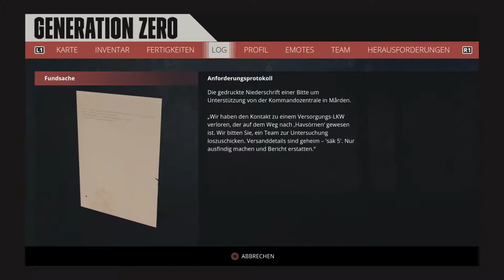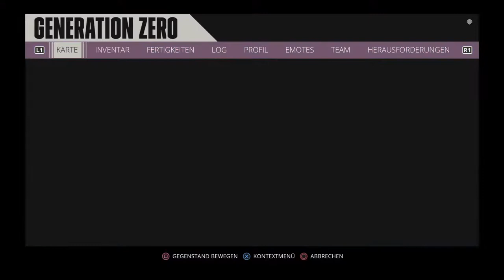PS4-live - Generation Zero